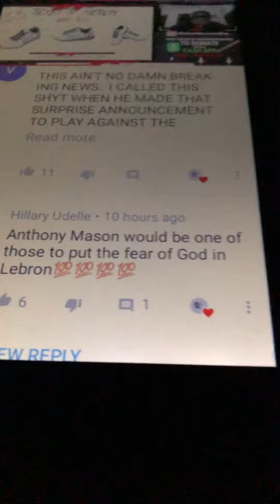Artist gotta buy tickets or sell tickets though because ultimately it’s just about playing the music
Artist gotta buy tickets or sell tickets though because ultimately it’s just about playing the music u don’t need to perform all the time or everybody don’t need to b on stage play the records